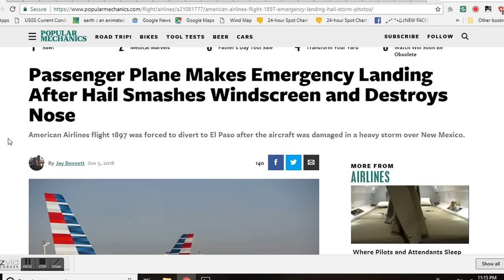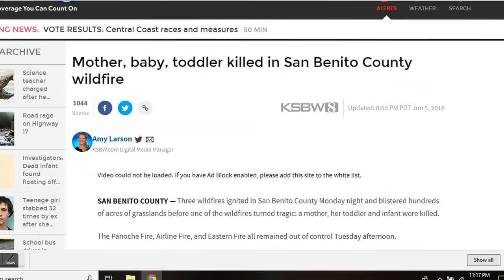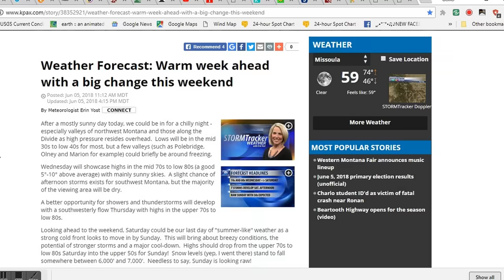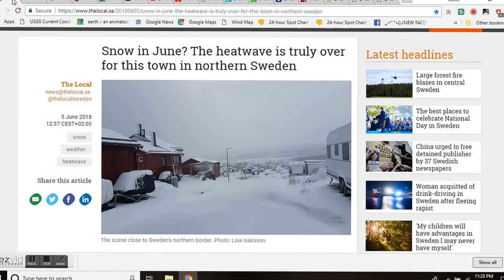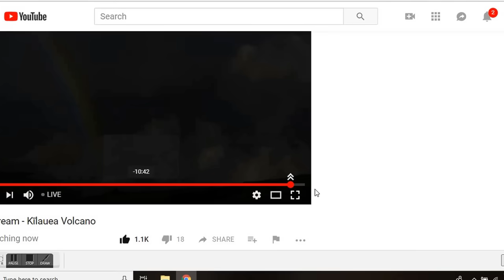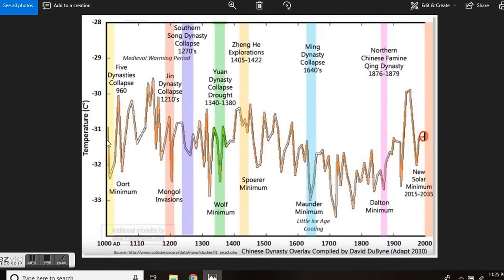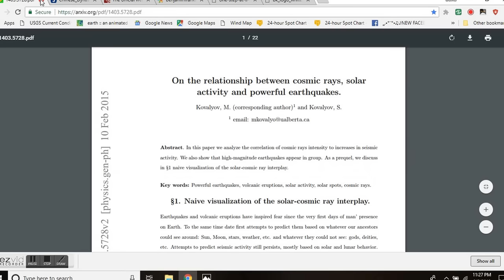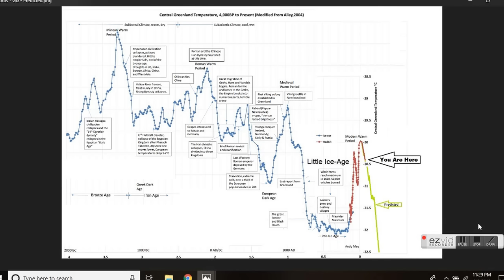GSM Update 6/6/18 - Holy Hail - Wildfires Grow - Juneuary Snowcast - Cosmic Ray Science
Photos show damage to American Airlines plane from hail storm following emergency landing
Significant Weather Advisory For Southern Brevard County, 60 MPH Winds, Hail
Snowfall reported Tuesday on Mount Washington
Stretch of severe weather to disrupt travel, threaten lives in north-central US
Weather Forecast: Warm week ahead with a big change this weekend
Severe Thunderstorms Possible in the Rockies and Great Plains on Wednesday
Snow in June? The heatwave is truly over for this town in northern Sweden
South Island roads reopened after being cut off by heavy snow
Snow causes disruptions in the south, as wintry chill spreads northwards
Unseasonal heavy rain and strong cold front hit Western Australia, leaving 40 000 properties without power
Volcanoes in Guatemala, Hawaii and Indonesia Have Killed 62 and Cost the Economy Millions. Should We Expect More?
Explosive volcanic eruptions triggered by cosmic rays: Volcano as a bubble chamber
On the relationship between cosmic rays, solar